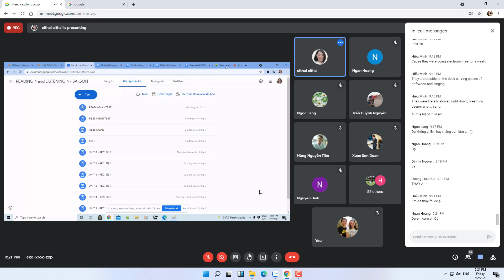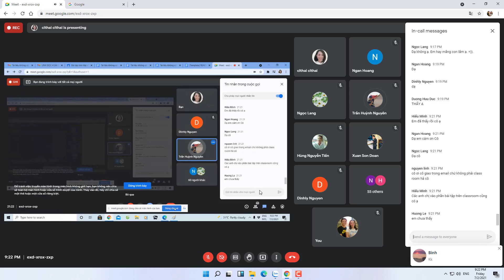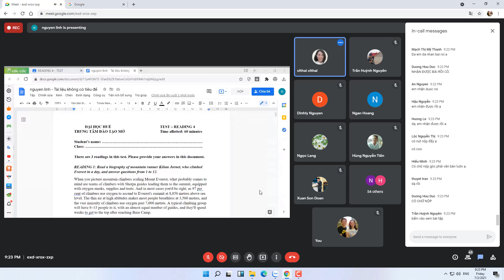READING 4 (BUOI 4)